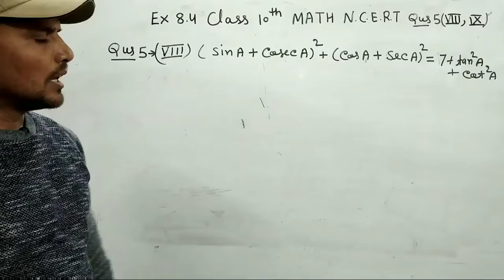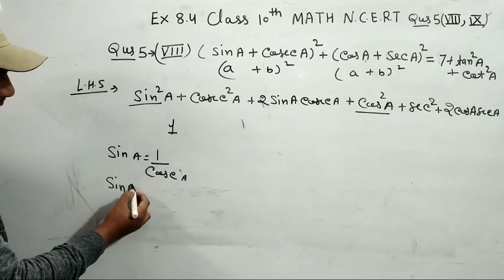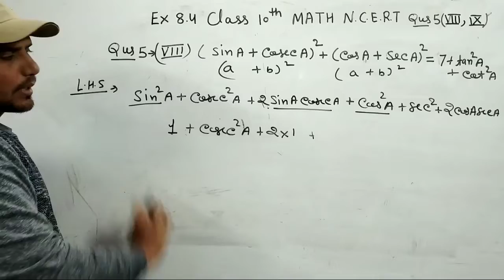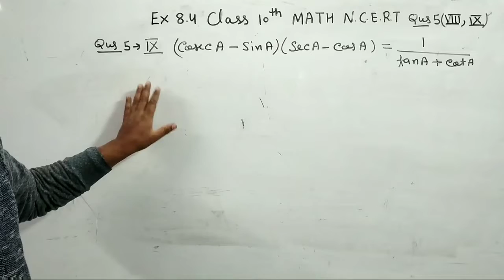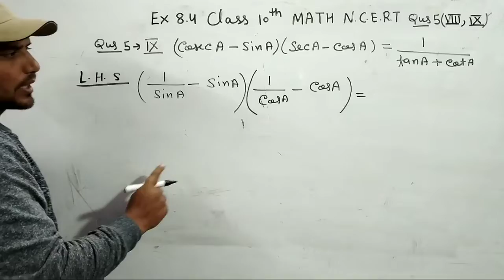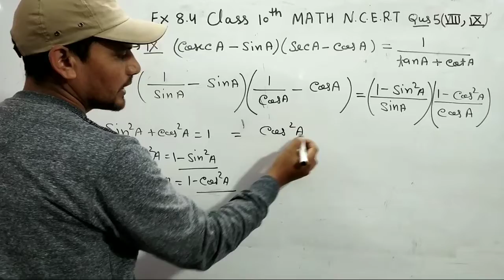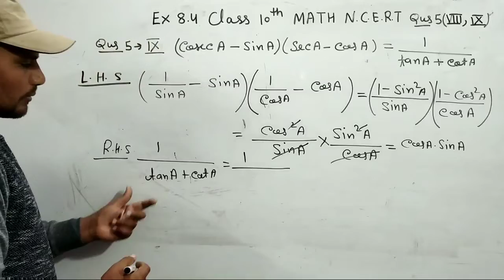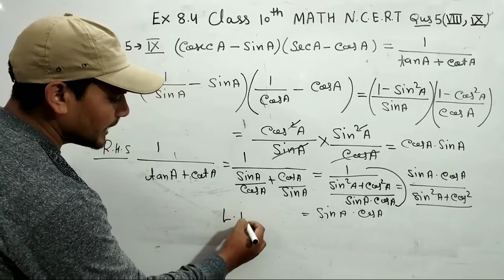EX 8.4 Class 10th NCERT Q. No 5 (VIII, IX Part)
Hi,
In this, I am trying to understand about N.C.E.R.T Class 10th Maths Exercise 8.4 Question No 5.  This video has the solution to of this questions .

Trignometry class 10 th exercise 8.1 Q.No 1, 2 AND 3 PART-2

Trignometry class 10 th exercise 8.1 Q.No 4, 5 AND 6 PART-3

Class 10th Math Ex 8.2 Q. No-1(I,  II, III PART)

Class 10Th math Ex - 8. 2 Q. No 1(IV,  V PART)

गणित की शुरुआत  जीरो से कैसे करें भाग-1

 गणित की शुरुआत जीरो से कैसे करें भाग 2

किसी भी संख्या का वर्ग करें